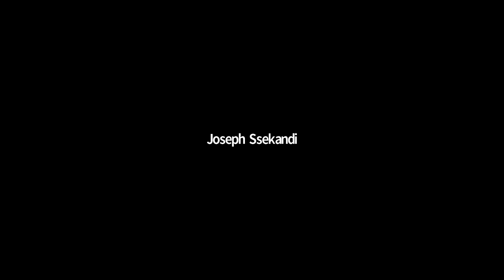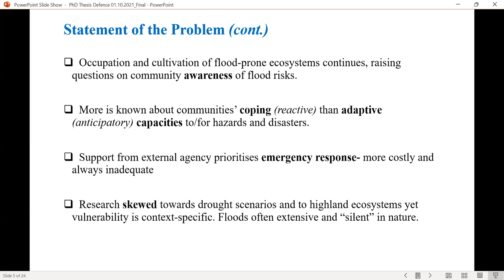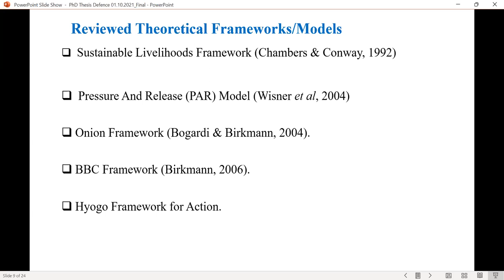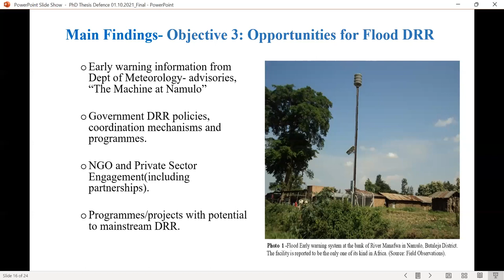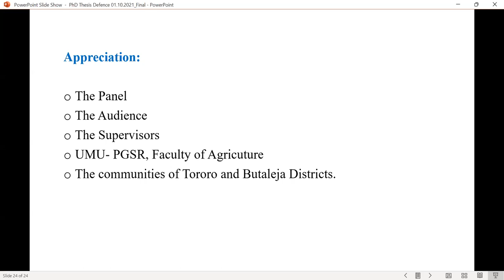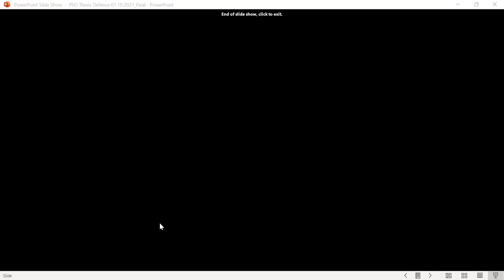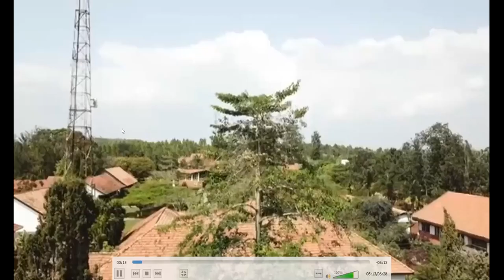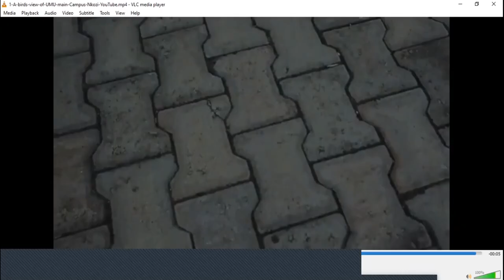PHD DEFENSE FOR MR. ENYIPU AUGUSTINE